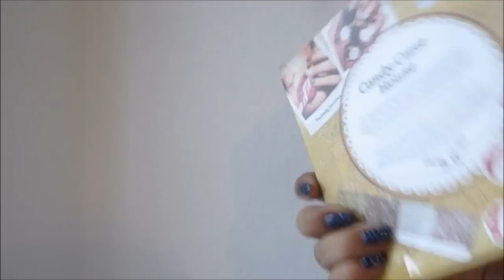New In // Dm, TK Maxx & Hema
Gekaufte Produkte:
- Hema:
Set: 5€
Maske: 1,50€
Schmuckkästchen: 5€
Blush: 4,75€
Tape: 2€
Teller: 1,50€

- Tk Maxx:
Ciaté Candy Cane House : 9,99€
Orly Buried Tresure: 3,99€

- Dm:
Lacke: 2,35€
Nagelhautpflege: 3,45€